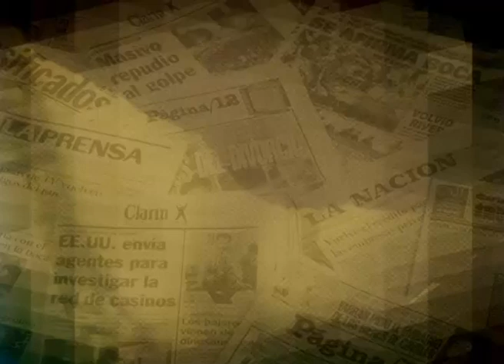el radiotelescopio mas grande del mundo